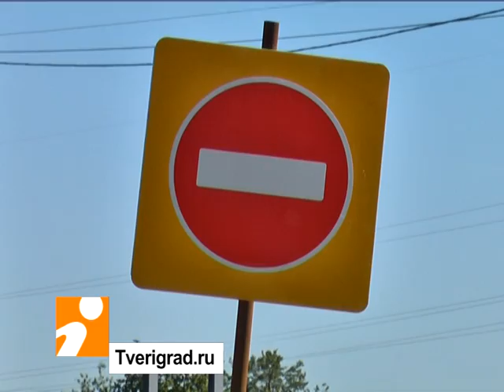В Твери пробки